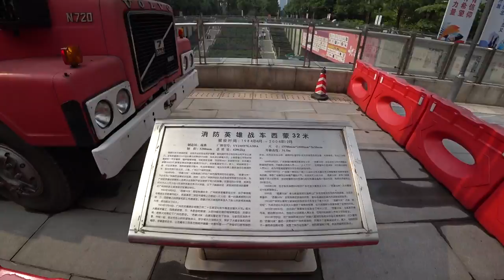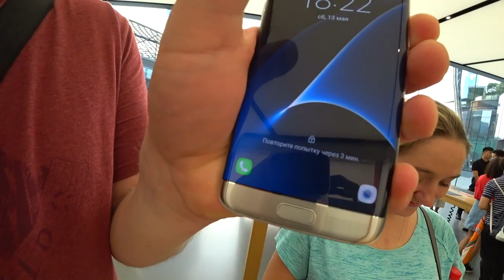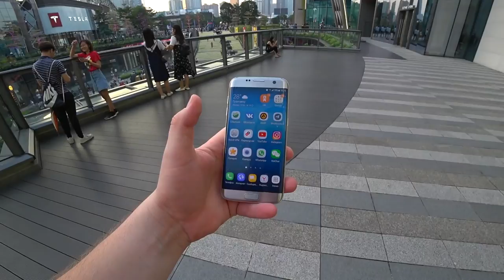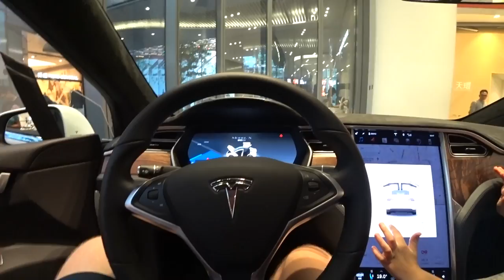ПРОГУЛКА В 🌴ЦЕНТРЕ ГУАНЧЖОУ. АВТОСАЛОН TESLA. ПАПА КУПИ iPhone 😜 СУП ТОМ ЯМ.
ПРОГУЛКА В 🌴ЦЕНТРЕ ГУАНЧЖОУ. АВТОСАЛОН TESLA. ПАПА КУПИ iPhone 😜 СУП ТОМ ЯМ.►СМОТРИТЕ ВИДЕО!